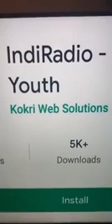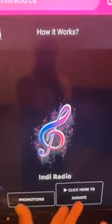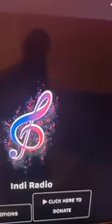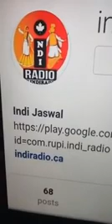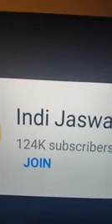India one longest railway track.india ka sabse lamba railway track.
Thanks regards -Jasveer singh